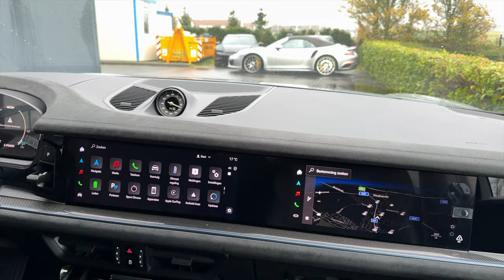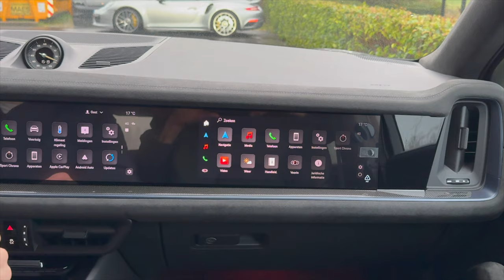New! 2024 Porsche Cayenne Turbo with GT Package (740hp) | Awesome SOUND, Interior and Exterior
In this video you can see and hear the brand new 2024 Porsche Cayenne Coupe Turbo e-hybrid facelift with GT Package. This is the most powerful Cayenne at the moment with 740hp. It was released in the second half of 2024.

Specs:
- Engine: 4.0 liter V8 with 740 hp and 950nm
- Topspeed: 305 km/h, 0-100 km/h in 3.6s
- Turbo GT Package
- 22'' GT Design wheels in deeps blue
- Titanium Sports exhaust system
- Price: 250.000 euro in the Netherlands, 160.000 pounds in the UK.

Thanks to Porsche Center Knokke, Belgium

🎶 Support Markvard